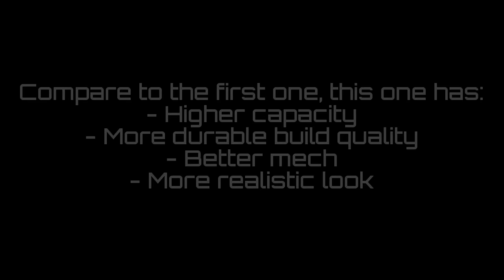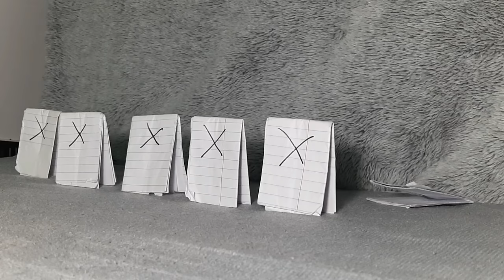Lego Beretta M92 Second Version (SPRING-POWERED!)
Chapters:
00:00 Intro
00:11 First version comparison
00:36 Target shooting
01:04 Target shooting closeup
01:32 Mechanism

Lego gun info:
Capacity: 3 rounds
Power source: Spring-powered
Mode: Semi-auto
Range: Short to Medium